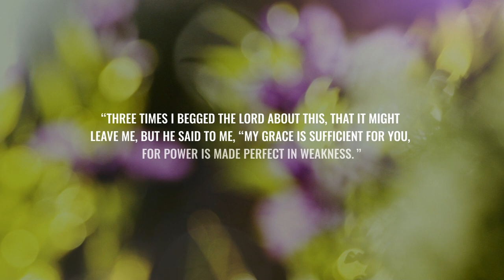Seeds of Hope #19 - Thorns in the Flesh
As Christians, our faith in God through Christ often requires that we invert our human thinking. Today's story seed reminds us to diminish our desires and power so that we can be more open to God's divine strength.

Seeds of Hope, originally filmed and produced by Shalom Media USA